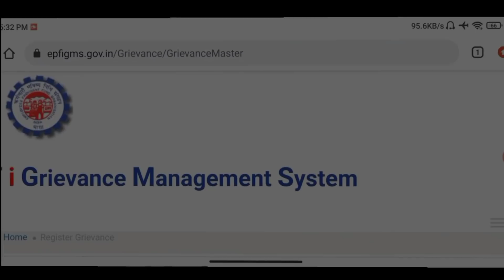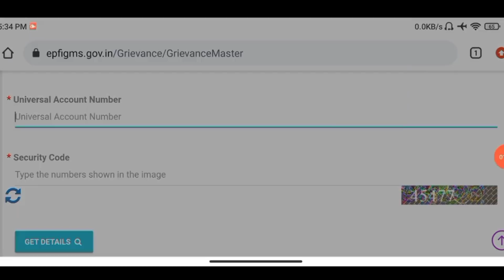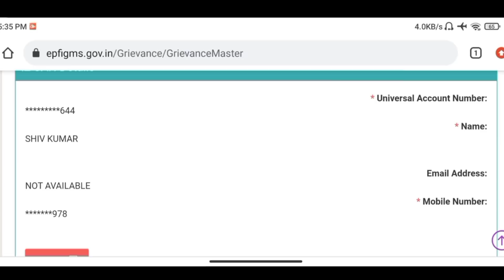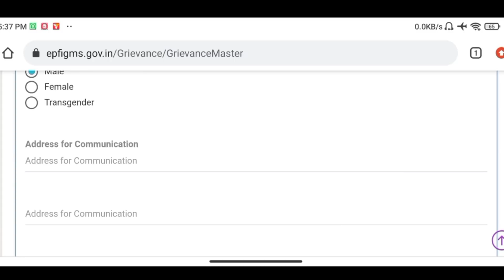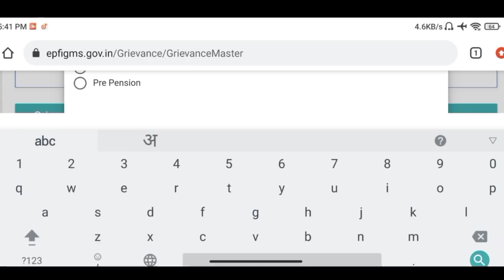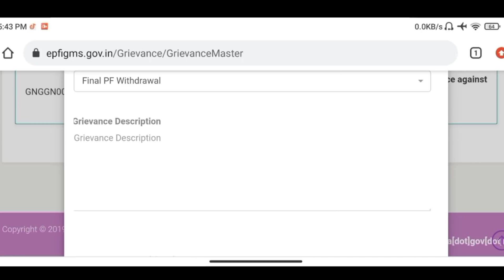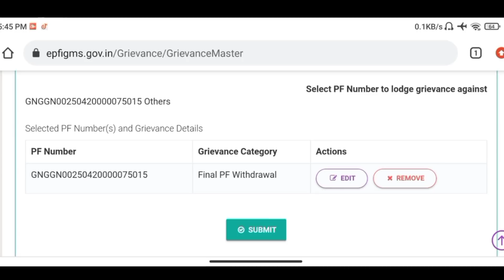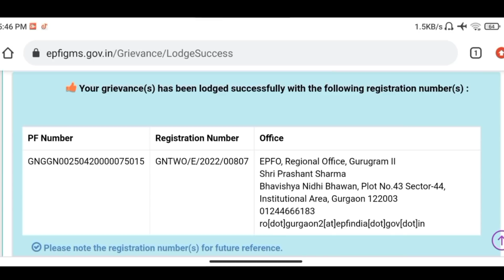🔴 PF Under Process Problem Solution 2022 | PF Claim Under Process me hai kya kare 2022 | EPFO Update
PF Under Process Problem 2022
PF Under Process Problem Solution 2022
PF Claim Under Process Problem Solution 2022 PF ka paisa under process me hai kya kare 2022
PF ka paisa under process me hai kya kare
PF claim under process me hai kya kare
PF Claim Under Process Solution
Online PF ka pura paisa kaise nikale 2022
PF Under Process Problem
PF Under Process me ho to kya kare
PF Claim Under process problem solution 2022 PF Claim Under process problem solution
FORM 19 10c under process hai to kya kare
PF Advance form under process me hai kya kare
PF Under Process Dikha Raha Hai Kya kare, PF Under Process Solution 2022
PF Under Process me ho to kyaa kare
PF Under process problem solution in hindi 2022
EPFO
epf under process
pf under process solution
pf under process dikha raha hai to kya karen
pf under process complaint
pf under process solution hindi
pf under process form 31
pf under process dikha raha hai
pf under process grievance
pf claim under process hai to kya kare
pf claim under process
PF Claim Under Process how many days
Under process pf claim solution
Under process problem
epf grievance complaint
epfo grievance portal
pf grievance registration in hindi
Epf grievance
Online PF kaa Pura Paisa kaise nikale 2022
Online PF ka paisa kaise nikale 2022
EPFO
PF
PF Pension kaise nikale 2022, PF Nikalne ka tarika
KYC